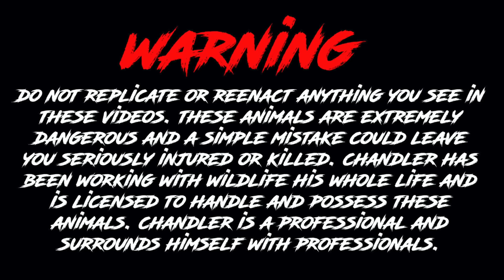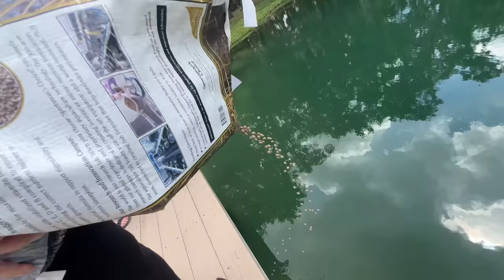Training BULL GATOR!